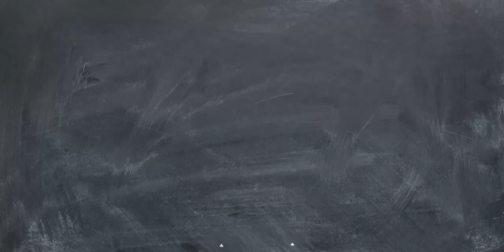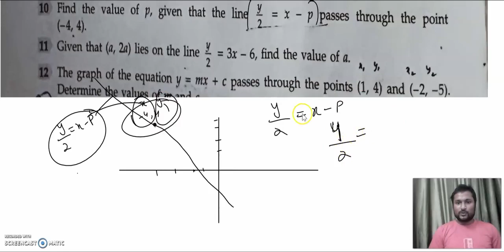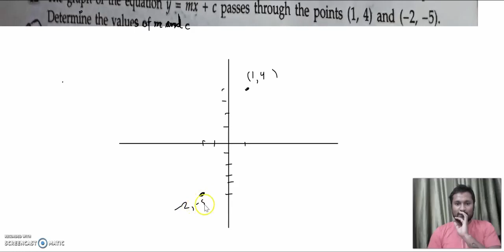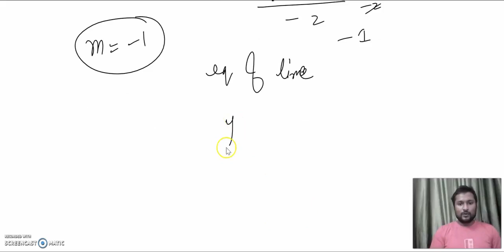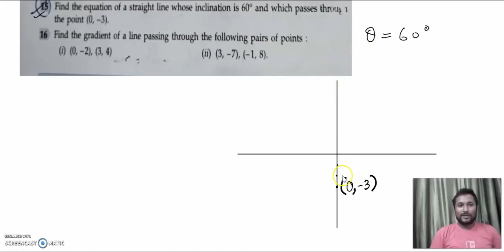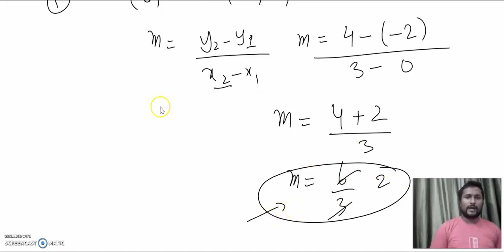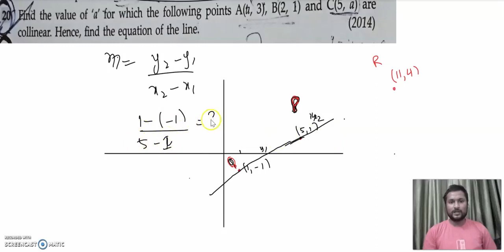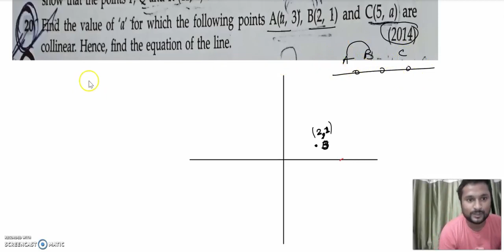EQUATION OF STRAIGHT LINE Q9 TO 20 | ICSE CLASS X | ML AGGARWAL | SELINA PUBLICATIONS